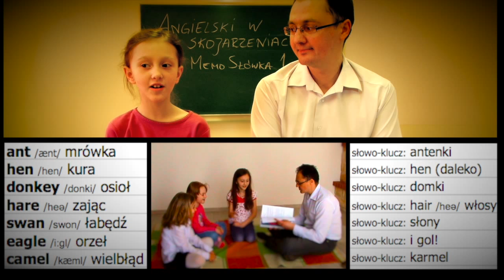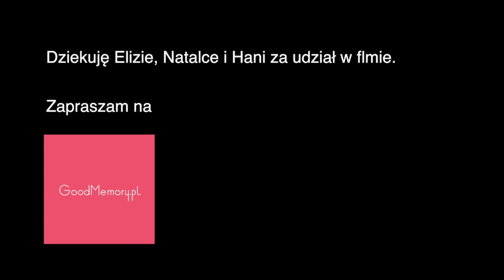Angielski w skojarzeniach dla dzieci. To działa!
Nauka angielskich słówek przez skojarzenia dla dzieci to świetna zabawa! Dzięki skojarzeniom dzieci lepiej zapamiętują nowe słówka. Jeżeli nauczysz maluchy jak kojarzyć, zaskoczą cię swoją kreatywnością! Ale pamiętaj: trzeba powtarzać skojarzenia z maluchami. Zabawne skojarzenia + radosne powtórki = nauczone słówka!